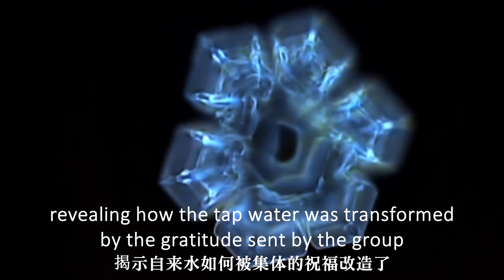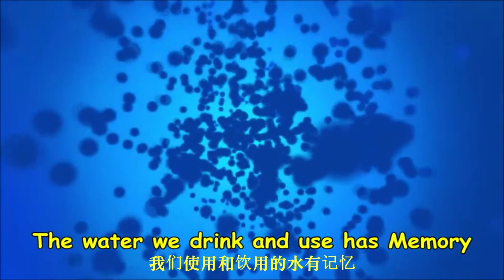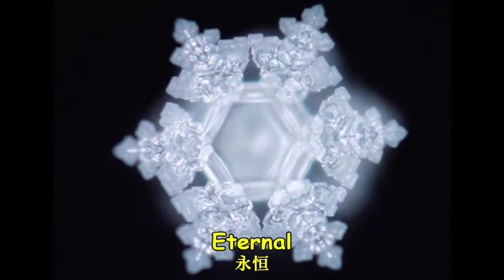【ENG SUB】Water Know the Answer | Water Has Memory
Water Know the Answer. Water Has Memory.

WeChat ID：sakyaYM
WeChat Official Accounts ：YM PURELAND
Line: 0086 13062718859